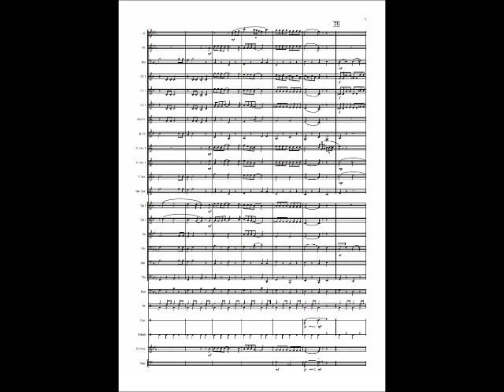Winter Wonderland Christmas printed sheet music for Concert Band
Buy Winter Wonderland Christmas printed sheet music for Concert Band. Grade 2.
Escape the festive summer heat with this swingin' frozen treat.
A Christmas cracker!